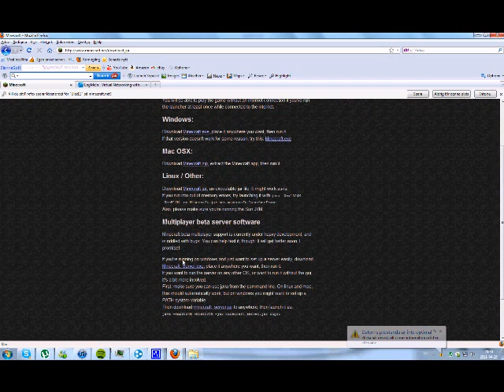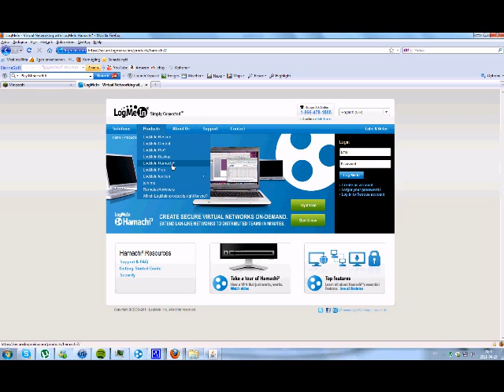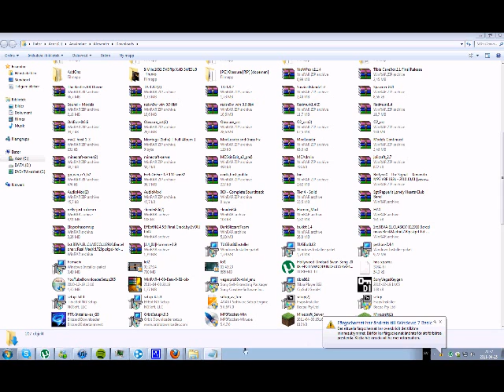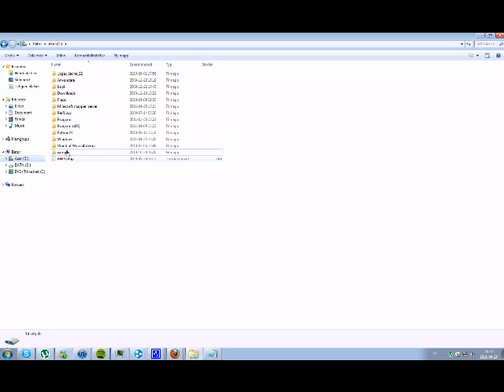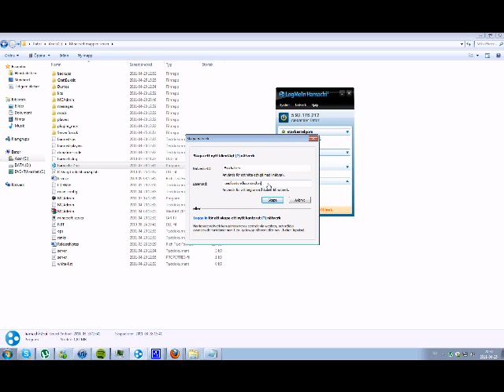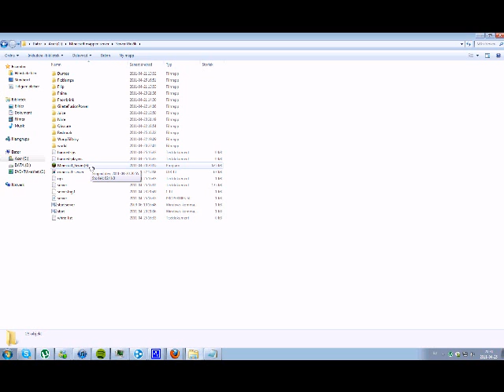Easiest Way to host a Minecraft 1.5 server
In This video i'll show you how to create/host a minecraft server, If you have any questions just leave them in the comments and i'll try to reply.

KTHXBAI